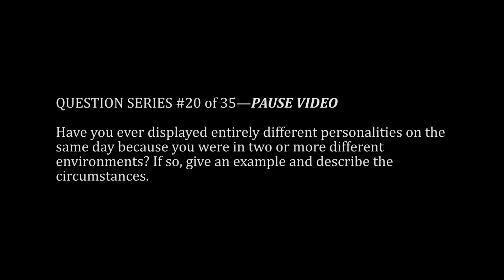WRITING PROMPTS: Personalities in Different Cultures and Languages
Today's writing prompts come to you from the Tool Kit in the Alien Citizen Institutional DVD & Streaming License May they inspire your autobiographical writing today.